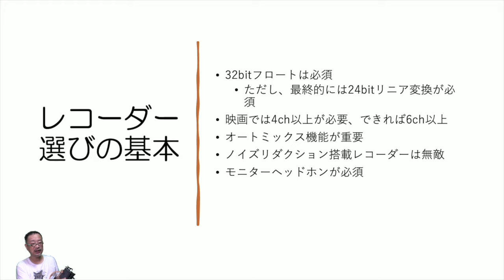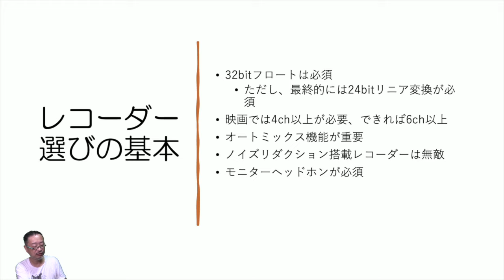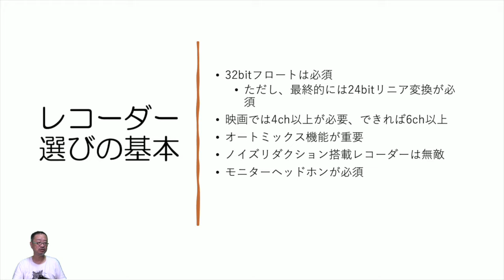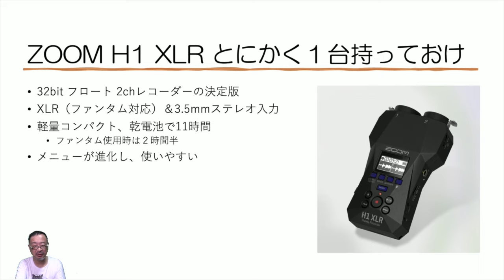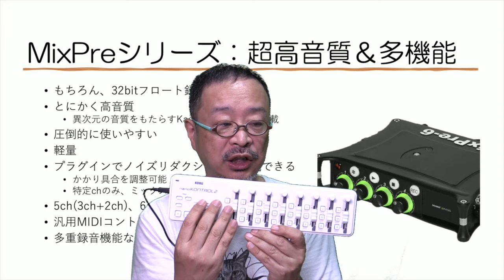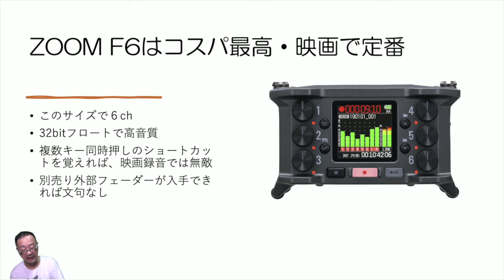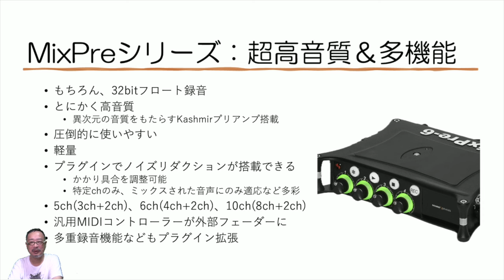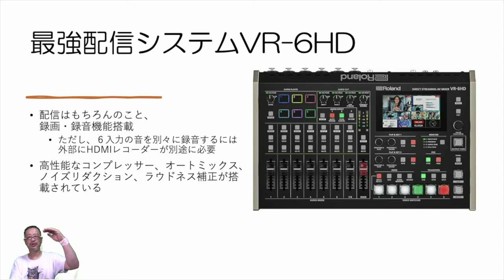2024年版：動画・配信のサウンド最新事情。プロが選んだ録音機材を一挙に解説します。後編『サウンド最新レコーダー編』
OneOdio MONITOR 60

Sony ECM-W3

RM-ATZ19　バイノーラル・イヤホンマイク

吸盤マウント
スリック サクションベース SVM-75

SmallRig 9.5インチ（24cm）マジックアーム

iPlay 60 mini pro

【視聴者様からの質問：カンパ制度について】
カメラ・レンズ、撮影技法、マイク等録音機材のご質問には一所懸命にお答えして参ります。
実際の撮影へのアドバイスにつきましては、お答えの準備もある都合、カンパ制度をお願いしたいと思います。
画面下にハート型の『Thanks』ボタンがありますので、そこでご寄付を位願いできれば励みになります。（強制ではありません）

劇場映画『神さま待って！　お花が咲くから』

Rycote RYC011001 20mm ベイビーボールギャグ ウインドシールド

Rycote RYC021801 ベイビーボールギャグ ウインドジャマー

Rycote RYC039710 Baseballウィンドスクリーン&ジャマーセット(径19/20mmスモールダイヤフラムマイク用)

Rycote RYC041125 インビジョンサスペンション InVision INV-7HG MKIII ステレオペアキット

Rycote RYC079006 CA-08 SP ステレオペア カーディオイドマイク

Rycote RYC079004 SC-08 スーパーカーディオイドマイク

GoStream Deck Pro

Insta360 GO3

K&F Concept Insta360 GO 3用フィルターセット UV+CPL+ND4

UKATOF Insta360 GO 3用収納ケース

TILTA 軽量デュアル ハンドル ジンバル サポート システム

SmallRig 軽量マットボックス レンズフード 2660

SmallRigクランプオンリングマットボックス2660用（114mm-95mm）3463

桜風涼の作品はこちら

FE PZ 28-135mm F4 G OSS / Gレンズ

ZEISS Batis 40mm F2 CF

NICEYRIG ロッドクランプ

E 11mm F1.8（オススメ広角単焦点・旅、自撮りに最適）

ECM-B10（誰でもプロ級の音質で声が撮れるマイク）

E PZ 18-105mm F4 G OSS （これ一本で旅から発表会まで）

E PZ 16-50mm F3.5-5.6 OSS（格安だけで高画質。すごく小さいパワーズーム）

【その他オススメ機材】
E 15mm F1.4 G

Tokina atx-m 11-18mm F2.8

Tokina atx-m 23mm F1.4

Tokina atx-m 33mm F1.4 （標準レンズ）

Tokina atx-m 56mm F1.4 （中望遠レンズ）

Tokina 11-18mm F2.8E

【桜風涼って誰？】
本名：渡辺健一
映像制作会社ナベックス　代表取締役
演出家・脚本家・文筆家
映画録音部
声優業

映画やVシネ、テレビ番組やCM、ラジオ番組など、幅広く制作するナベックスの代表を務め、自身は脚本と録音が得意分野。

著書多数（渡辺健一で出版されているもの多いです）